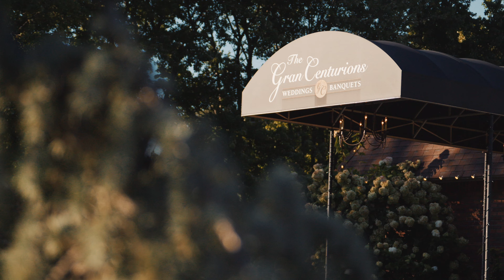Paul and Paula Wedding Highlight Video at Gran Centurions NJ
Experience the magic of Paul and Paula's dreamy wedding at Gran Centurions NJ with this stunning wedding video by HAK Weddings. From the couple's heartfelt vows to the breathtaking decor, this video captures every precious moment of their special day. With romantic touches, joyful celebrations, and a love story that will leave you swooning, this video is a must-watch for any hopeless romantic. Don't miss out on this enchanting wedding video!

to learn more about our wedding videography and photography services. 🌹💍❤️